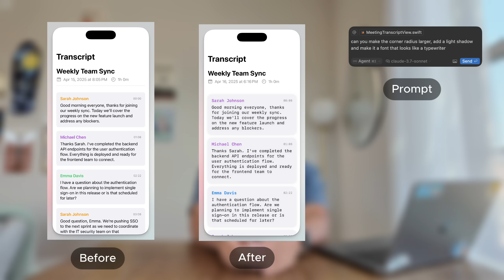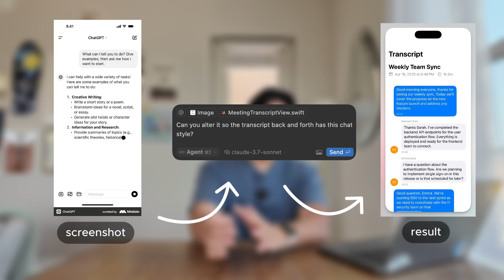How I Built a Full App in ONE Week Using AI (My Actual Workflow + Advice)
Hi my name is Chris and I build productivity apps (Mogul, Ellie, Luna and now Lily) 👋

In this video I talk about my AI coding workflow (using Cursor, general thoughts on AI, tips, etc...) and how it makes me 10x faster as a developer.

Timestamps:
0:00 - Intro / Context on using AI
1:17 - My 4 step workflow to build features
4:01 - My prompting framework
5:37 - AI limits (and my advice)
7:32 - Other tips (which model, etc...)
8:53- Why I use Cursor
10:42 - How good is AI at coding?
12:40 - Do I need to know how to code to use AI?
14:24 - Final thoughts and thank you for watching!